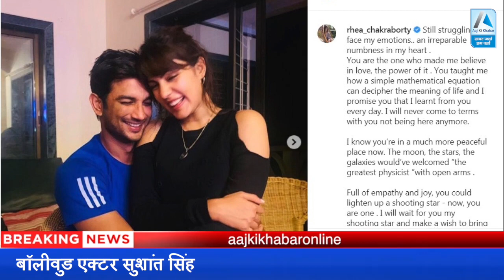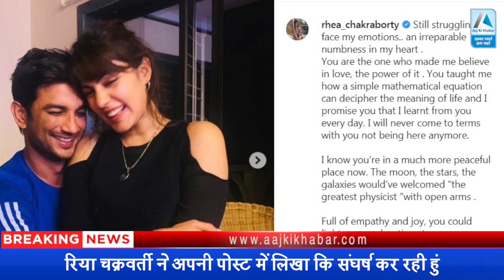Rhea Chakraborty First Words On Sushant Singh Rajput's Demise | Sushant cook | Sushant Cook Enquiry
बॉलीवुड एक्टर सुशांत सिंह राजपूत के निधन को एक महीना बीत चुका है
रिया चक्रवर्ती ने सुशांत सिंह राजपूत के साथ अपनी रोमांटिक तस्वीरें शेयर की है
रिया ने सुशांत सिंह राजपूत को याद करते बयां किया अपना दर्द
रिया चक्रवर्ती ने अपनी पोस्ट में लिखा कि संघर्ष कर रही हूं

Rhea Chakraborty's First Response On Sushant Singh Rajput's Demise

बॉलीवुड एक्टर सुशांत सिंह राजपूत (Sushant Singh Rajput) के निधन को एक महीना बीत चुका है. उन्होंने अपने काम और अपने अंदाज से लोगों के दिलों में खूब जगह बनाई है. वहीं, हाल ही में रिया चक्रवर्ती (Rhea Chakraborty) ने सुशांत सिंह राजपूत के साथ अपनी रोमांटिक तस्वीरें शेयर की है, जिसमें उन्होंने सुशांत सिंह राजपूत को याद करते हुए चीजें बयां की हैं. रिया चक्रवर्ती ने अपनी पोस्ट में लिखा कि अभी भी अपनी भावनाओं का सामना करने के लिए संघर्ष कर रही हूं. अपनी पोस्ट में रिया ने सुशांत को याद करते हुए लिखा कि आप ही वो हैं, जिन्होंने मुझे प्यार में विश्वास करना सिखाया. रिया चक्रवर्ती की इस पोस्ट को लेकर बॉलीवुड कलाकार और फैंस खूब कमेंट कर रहे हैं.

सुशांत सिंह राजपूत (Sushant Singh Rajput) के साथ अपनी फोटो साझा करते हुए रिया चक्रवर्ती (Rhea Chakraborty) ने लिखा, "अभी भी अपनी भावनाओं का सामना करने के लिए संघर्ष कर रही हूं. मेरे दिल में एक अपूर्णीय सुन्नता है. आप ही वही हो, जिसने मुझे प्यार में विश्वास करना सिखाया. आपने मुझे सिखाया कि एक सरल गणितीय समीकरण कैसे जीवन के अर्थ को समझा सकता है. मुझे पता है कि आप अभी बहुत शांतिपूर्ण जगह पर हो. चांद, तारे और पूरी आकाश गंगा ने सबसे बड़े भौतिक विज्ञानी का पूरी खुली बाहों से स्वागत किया होगा. सहानुभूति और खुशी से भरा, आप एक शूटिंग स्टार को हल्का कर सकते हो, अब आप एक हो. मैं आपका इंतजार करुंगी मेरे शूटिंग स्टार और आपको मेरे पास वापस लाने की इच्छा करूंगी."

 It has been exactly a month into the alleged suicide of Bollywood actor Sushant Singh Rajput. The 34-year-old actor was found hanging at his Bandra residence on June 14, 2020. Mumbai police is currently investigating the case and as per sources is likely to question his cook Neeraj one more time.

Sushant's cook Neeraj was amongst the first few, who was initially probed by the police. Now, it has been learnt from the sources that the Mumbai police might be questioning his cook again as the cops want to quiz him on what all ensued between June 11 to June 14. They are keen to know details of all the activities including what the actor ate, his day-to-day routine - each and every minute thing.

Sushant Suicide case: घर के कुक से मुंबई पुलिस ने दोबारा की 6 घंटे पूछताछ
फाइल फोटो

सुशांत सिंह राजपूत (Sushant Singh Rajput) की मौत के मामले में सुशांत के घर में मौजूद कुक नीरज से मुंबई पुलिस ने दुबारा पूछताछ की है.
मुंबई: दिवंगत अभिनेता सुशांत सिंह राजपूत (Sushant Singh Rajput) के सुसाइड को आज पूरे एक महीने हो गए हैं. आज से ठीक एक महीने पहले 14 जून को ही सुशांत ने मुंबई में स्थित अपने घर में फांसी लगाकर जान दे दी थी. सोशल मीडिया पर सुशांत को लेकर लगातार पोस्ट हो रहे हैं. कोई भी यह मानने को तैयार नहीं कि अब सुशांत हमारे बीच नहीं रहे. महज 34 साल की उम्र में उनका आत्महत्या कर लेना, हर किसी को यह सोचने पर मजबूर कर रहा है कि आखिर उन्होंने ऐसा क्यों किया. खबरों की मानें तो सुशांत पिछले 6 महीने से डिप्रेशन में थे.

वहीं, मुंबई पुलिस लगातार सुशांत के सुसाइड मामले की जांच कर रही है. सूत्रों के मुताबिक, सुशांत सिंह राजपूत की मौत के मामले में उनके घर में मौजूद कुक नीरज से मुंबई पुलिस ने दोबारा पूछताछ की है. तकरीबन 6 घंटे चली पूछताछ में मुंबई पुलिस ने 14 जून को आत्महत्या से पहले के तीन दिन यानी 11 से 14 जून के बीच हुई हर छोटी बड़ी जानकारी, बातचीत और खाने-पीने से लेकर सभी चीजों की डिटेल्ड जानकारी मांगी.

 sushant singh rajput, sushant singh rajput death reason,mumbai police,bollywood news,rhea chakraborty DP with sushant, rhea chakraborty pic with sushant, ankita lokhande on sushant death,sushant cook, sushant ko kisne mara, sushant ne suicide kyun kiya, sushant film trailer dil bechara, dil bechara sushant